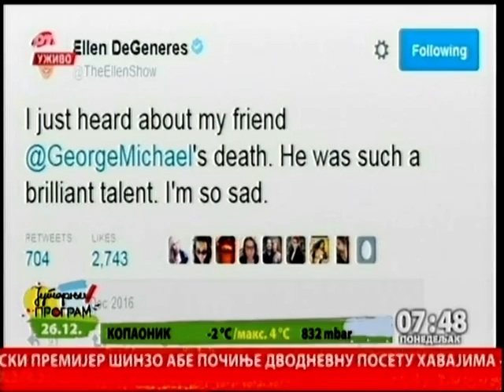Preminuo Džordž Majkl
Poznati britanski pevač Džordž Majkl preminuo je u 54. godini. Bio je pevač, kompozitor i osvajač dve Gremi nagrade.